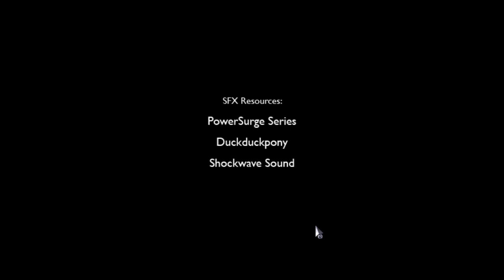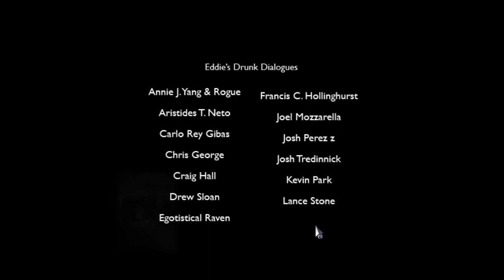Jekyllstein Gray Plays To the Moon Minisode 1 (Or, Neil Overturns Brown V. EMA)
Jekyllstein Gray plays the extra content of a game he's played too many times to count for the first time.